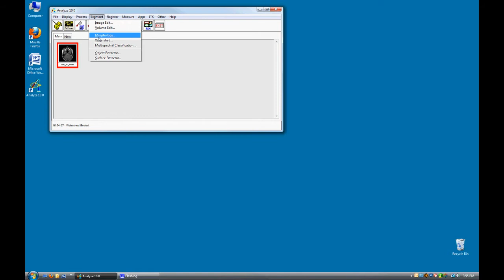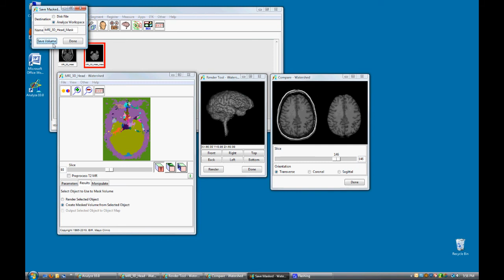Watershed Segmentation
Learn how to perform watershed segmentation in Analyze software.